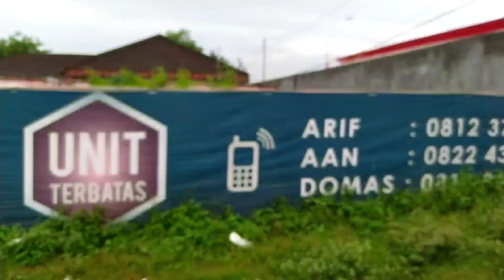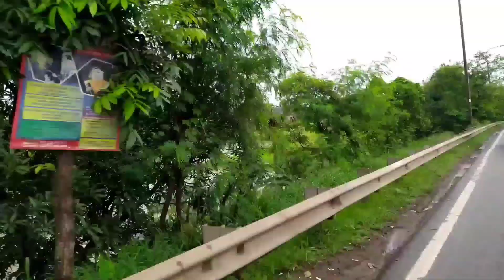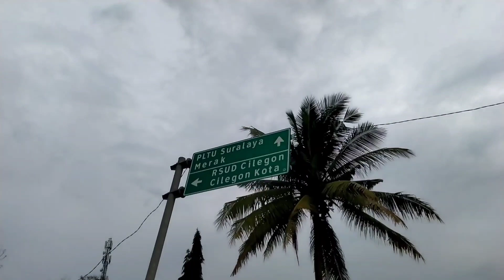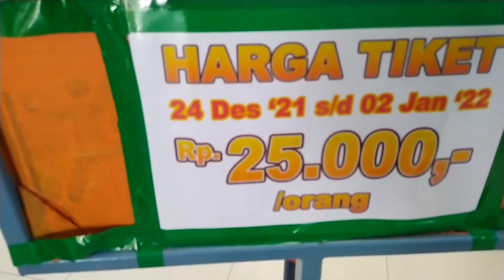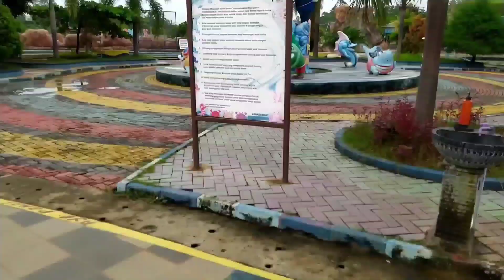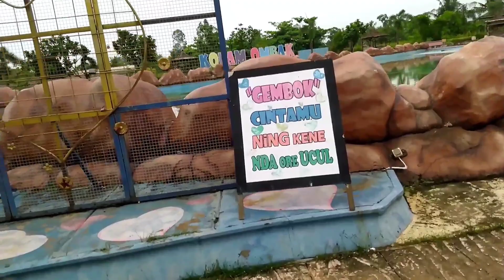PESONA WATERPARK, CILEGON BANTEN@asdachannel597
hari ini kita jalan jalan ke wahana pesona waterpak, cilegon banten#cilegon#banten(kertasana, bojonegara)